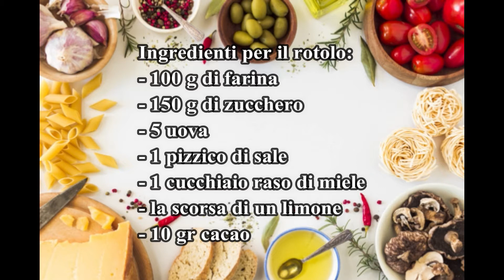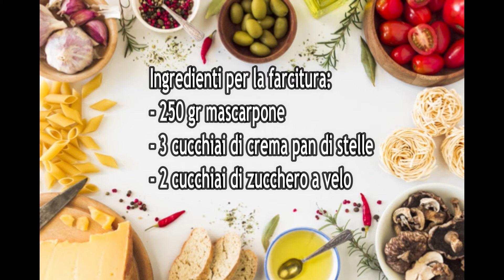Rotolo mascarpone e crema pan di stelle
Un rotolo decorato e farcito con una crema buonissima e per niente light .
Il procedimento è un po’ lungo ma non elaborato.
Il risultato è però garantito.